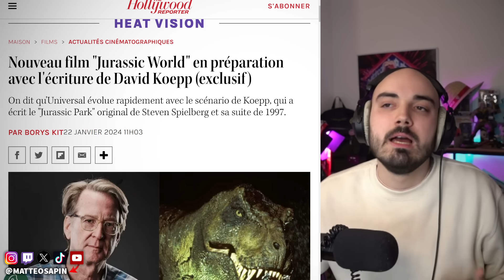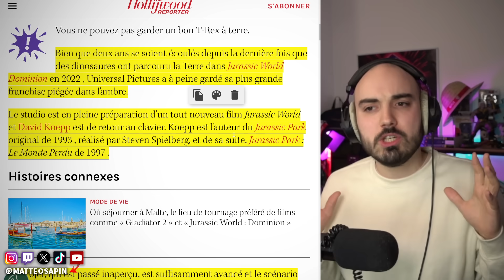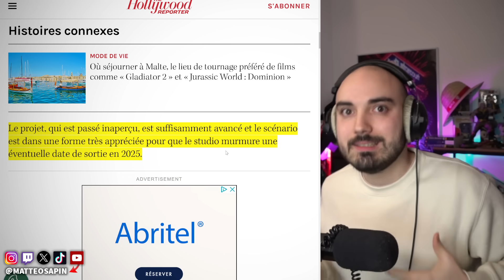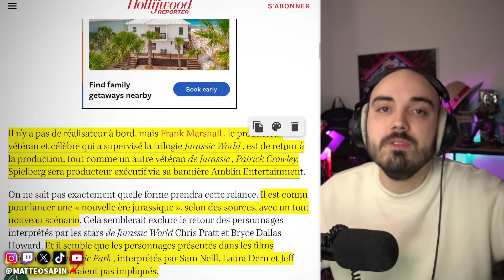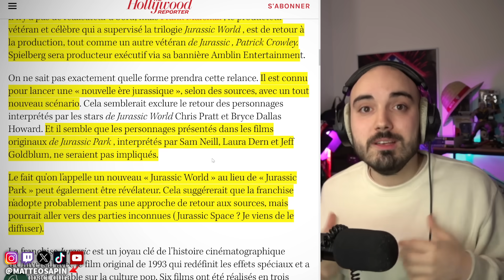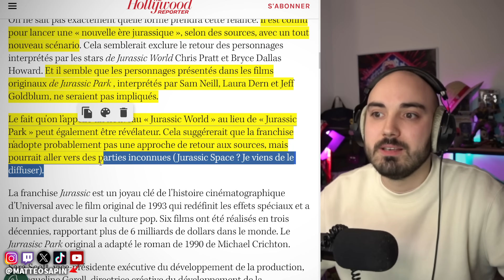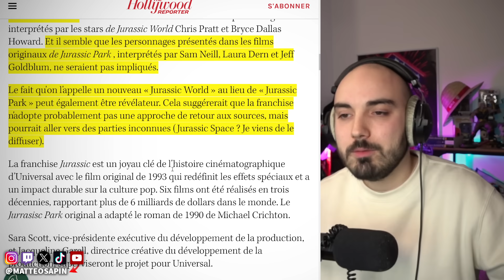Nouveau film JURASSIC WORLD annoncé ! Mauvaise idée ?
Universal prépare un nouveau film Jurassic World, mais pourquoi ?

❌Pas d'insultes